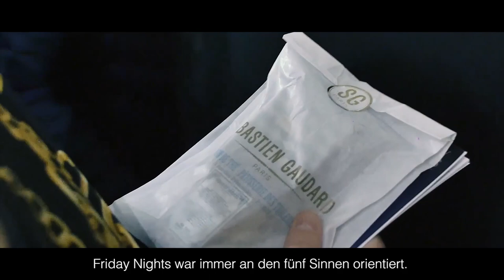What is Friday Nights with Yury Revich?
FRIDAY NIGHTS WITH YURY REVICH
- concerts of arts -

"Friday Nights with Yury Revich” was founded in 2015.
The aim of our project is the development of a new event format, combining a traditional classical music concert and an informal crossover concert, incorporating multiple media and focuses:

the "Concert of Arts"

Our grounding concept is a synergistic and dialogical collaboration between music, art, applied arts, theater, dance, sensory experience and fashion, with the aim of opening-up new perspectives—listening to art and seeing music.

“Friday Nights with Yury Revich” is the flagship project of MY ARTS, a registered non-profit association for cultural support, promoting and networking young creative potential across multiple disciplines and platforms at the local and international levels.

Videos used are by Alexander Houben, Anna Patritsiya, Victor Vecsei.